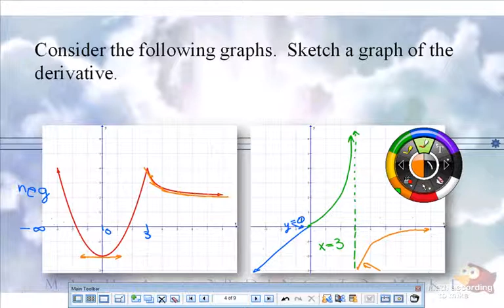Graphical Differentiation Part 2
A MathAccordingtoMike.com video! Corresponds to Math 1480 at Tri-C, Business Calculus.